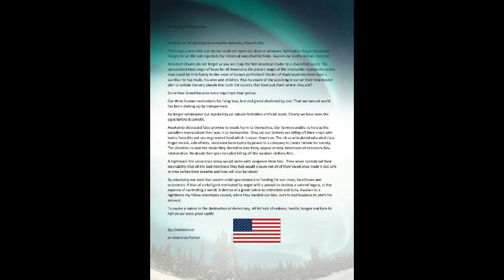An American Nightmare